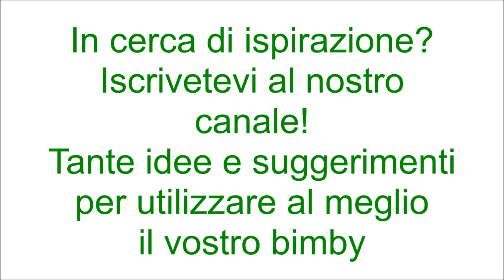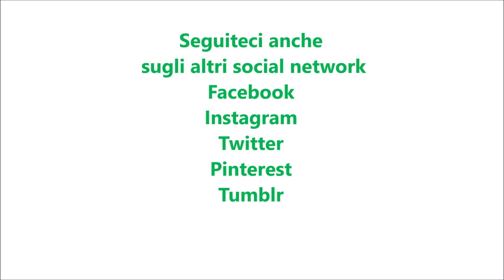Budini al latte di riso con salsa di fragole per bimby TM6 TM5 TM31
dosi per 6 budini

Ingredienti per i budini:
500 g di latte di riso
80 g di zucchero semolato
75 g di amido di mais
mezza fiala di aroma di vaniglia

Ingredienti per la salsa di fragole:
100 g di zucchero semolato
230 g di fragole
5 g di succo di limone